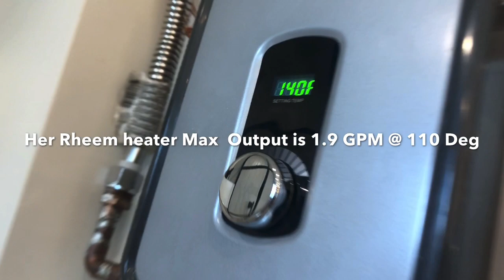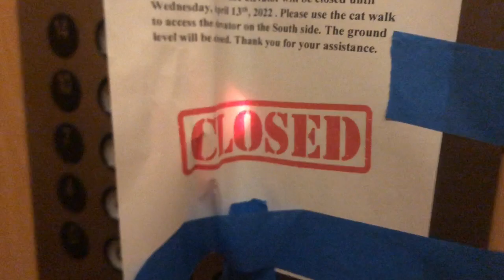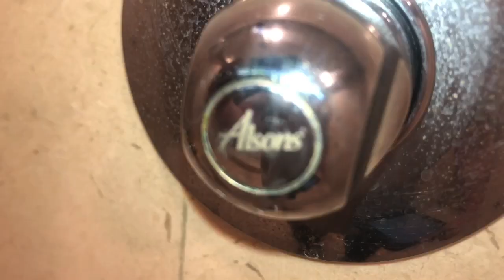Plumbers Video Log 4/12/22